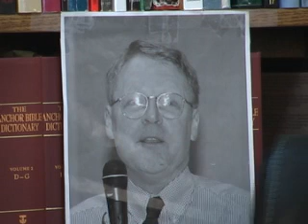Virtual Church May 27th, 2012 - Message by Ken Westby